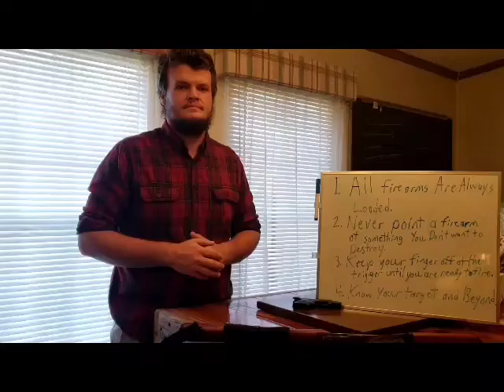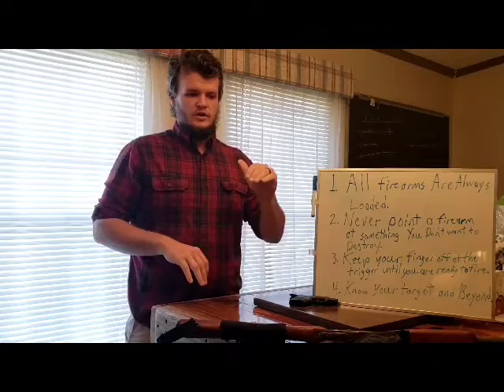THE 4 RULES OF FIREARM SAFETY!!!!!!!!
Indian hen outdoors Co host Bailee Hickman gives a quick guide to the basics of firearm safety.